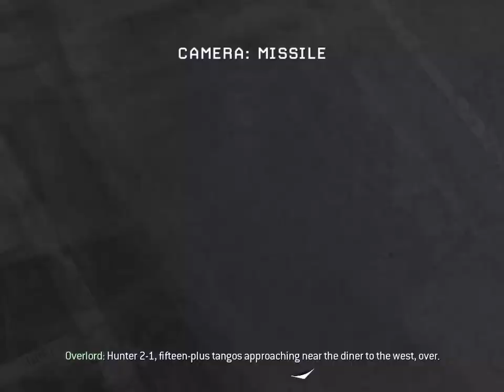Wolverines - Modern Warfare 2 Remastered | Pc Tricks For You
call of duty modern warfare 2 act 2  wolverines  mission